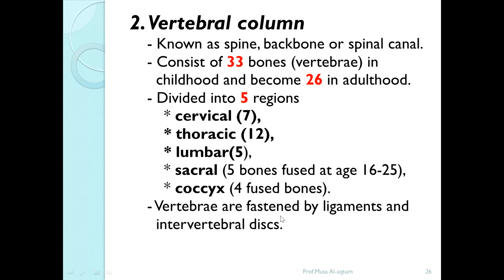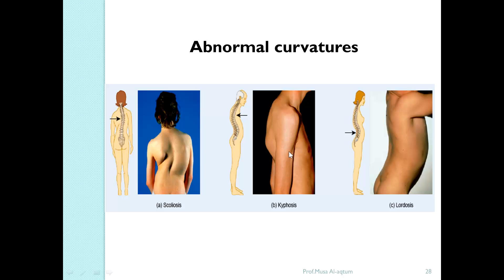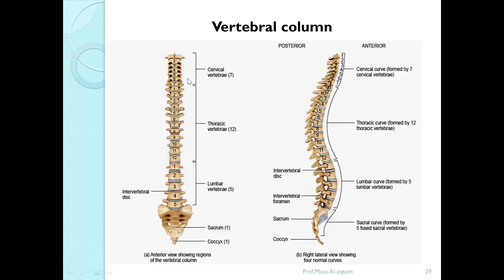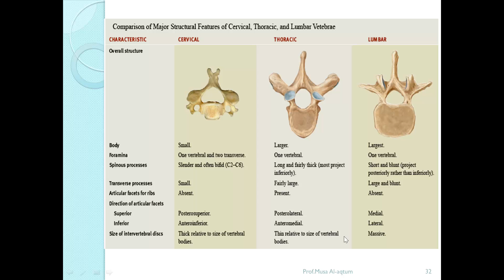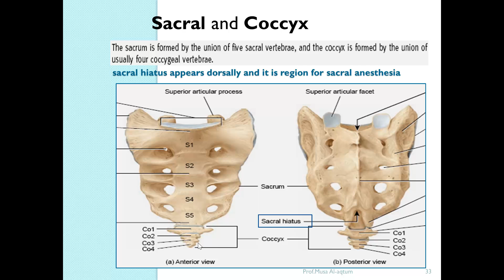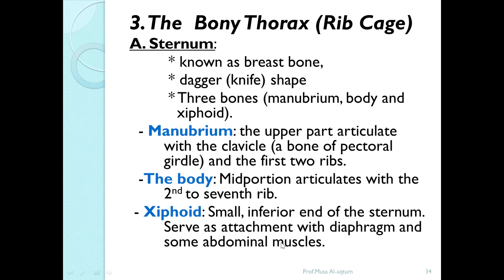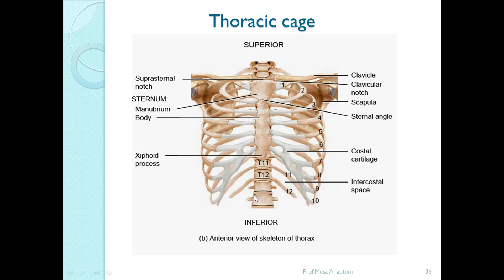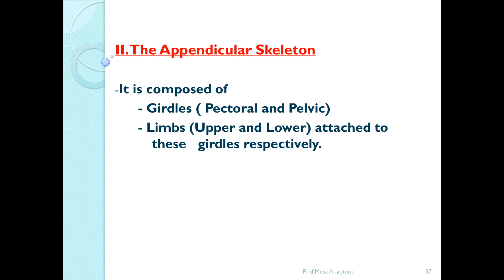vertebrate and thorsic